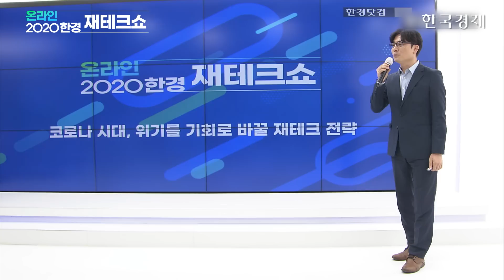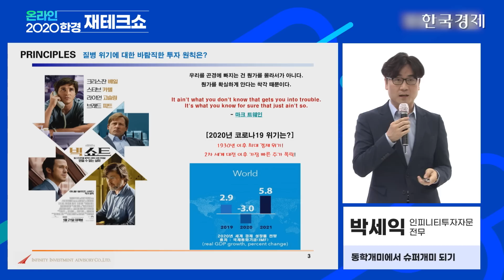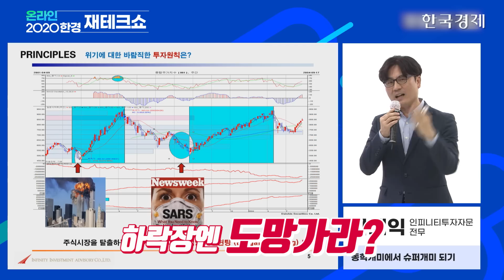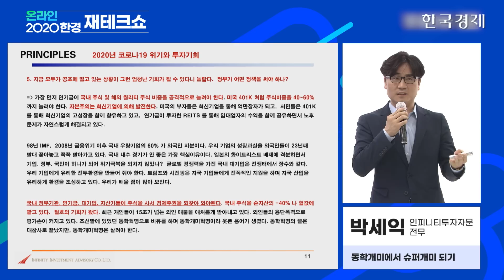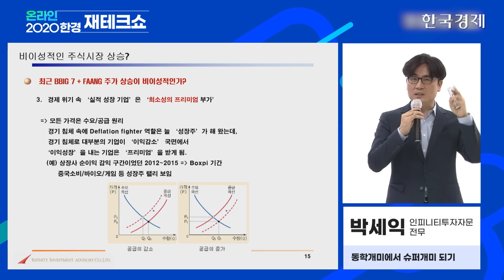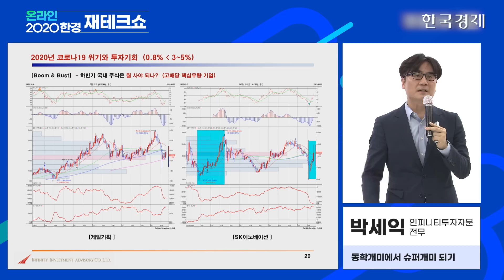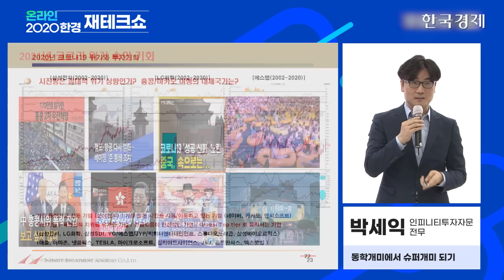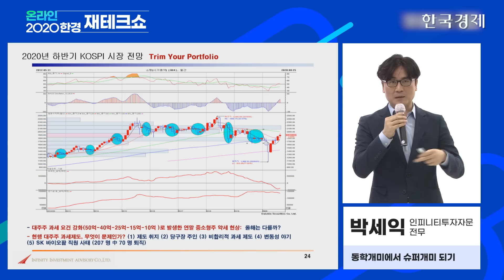"테슬라, 언제까지 오르냐고?" / 박세익 (한경 재테크쇼)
동학개미들의 과외선생님 박세익 인피니티투자자문 전무가 짚어주는 투자 원칙! 망망대해 같은 증권시장에서 고기 잡는 법을 배워가세요.
(*8월 27일 진행된 한경닷컴 '2020 한경 재테크쇼' 강연 영상 요약본입니다.)